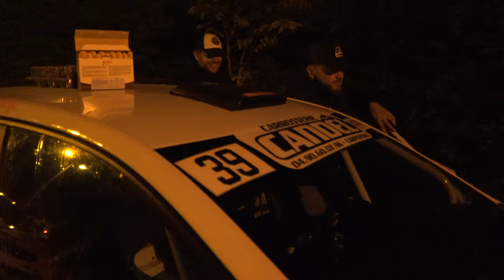Rallye Terre de Vaucluse 2021 - Renault Clio RSR Rally N°39 - David FERRIERE et Eddie BAUMET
Voici la vidéo personnalisée avec les passages de David FERRIERE et d'Eddie BAUMET à bord de la Renault Clio RSR Rally N°39 lors du Rallye Terre de Vaucluse 2021.

Merci à Rallye Arcens et à LP Rallye 13, voici leurs chaînes Youtube :